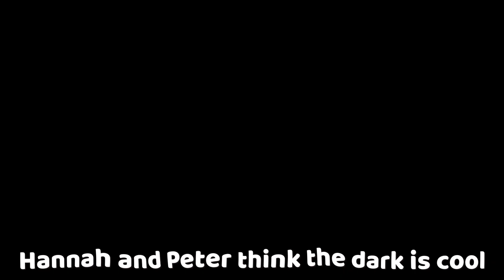Fun In The Dark Nursery Rhymes For Babies